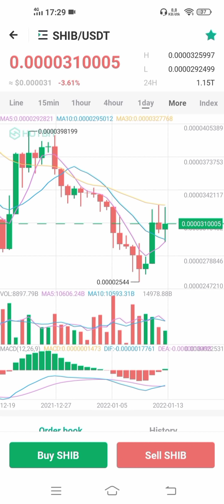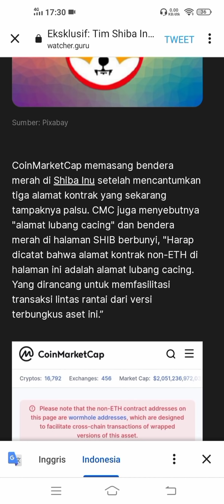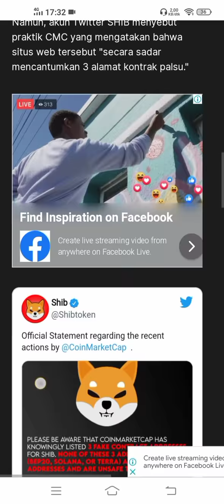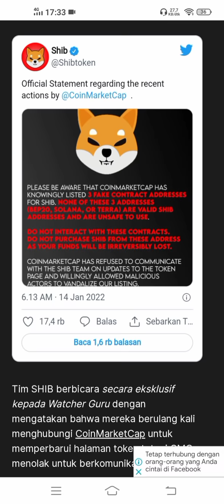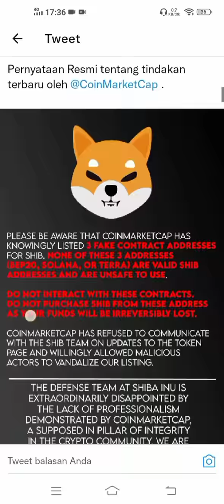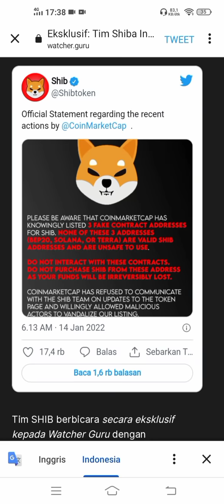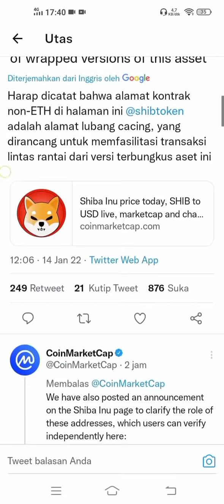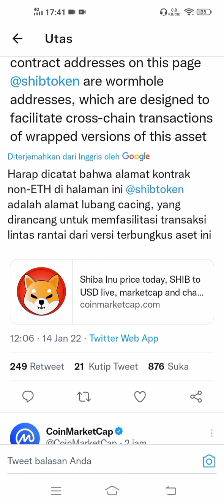SHIBA ARMY BOS,.BUKAN KALENG-KALENG 😁🚀🚀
* REVIEW CRYPTOCURRENCY
* PREDIKSI COIN / CRYPTOCURRENCY
* BERBAGI SIGNAL PROFIT
* INFO COIN-COIN POTENSIAL
* REVIEW COIN/TOKEN

DUKUNG TERUS CHANNEL INI, DENGAN CARA :
- SHARE & COMENT
SEMOGA SUKSES DAN UMUR PANJANG MENYERTAI KITA SEMUA ,🙏